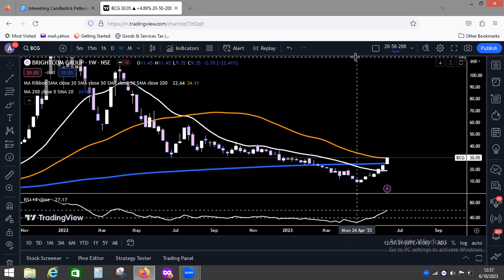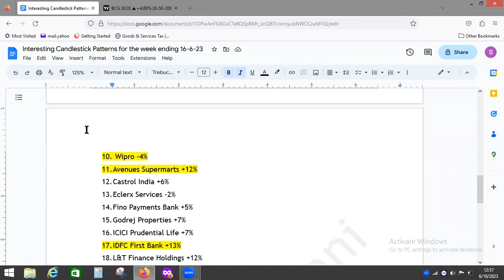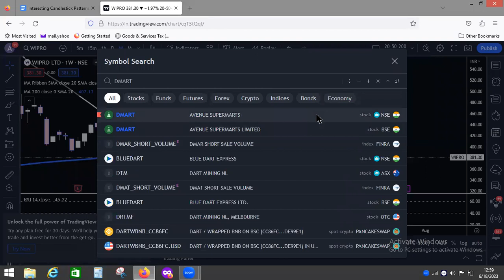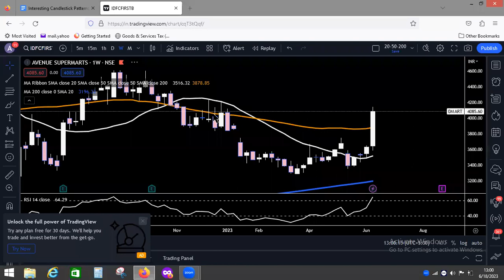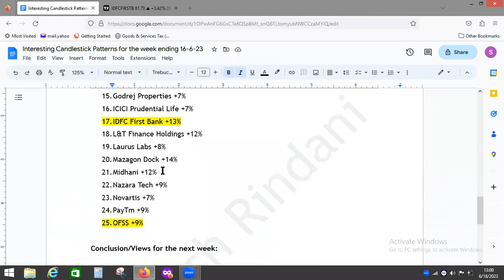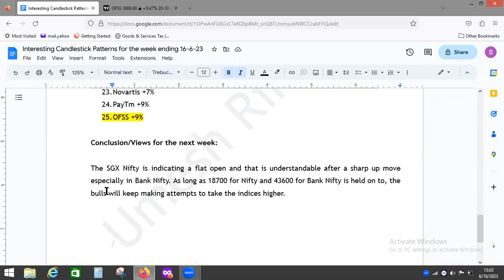Interesting Candlestick Patterns for week ending 16th June 2023